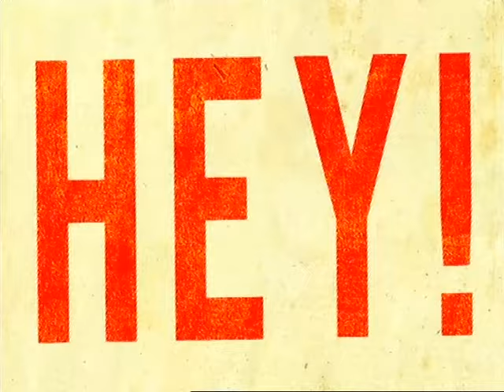Hey!Housebrick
Music Video for Hot Club De Paris "Hey! Housebrick"